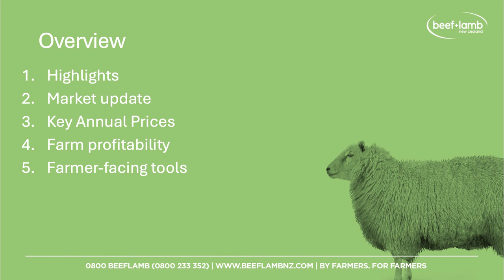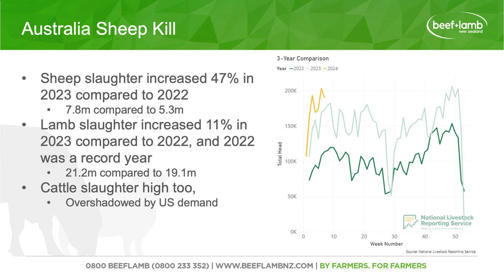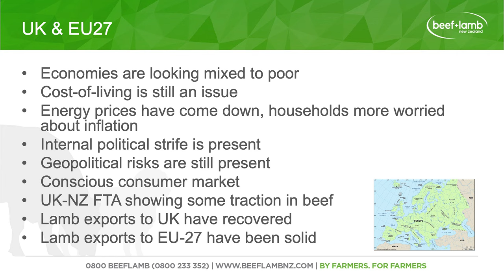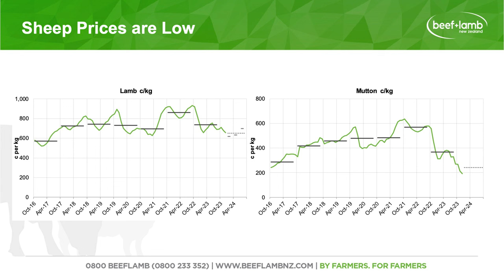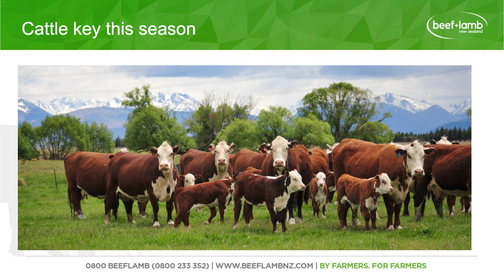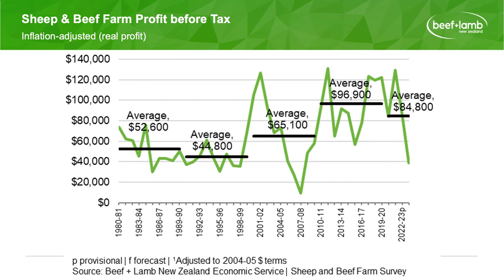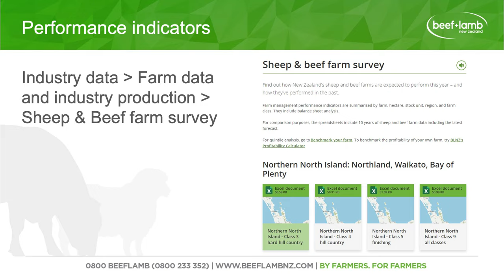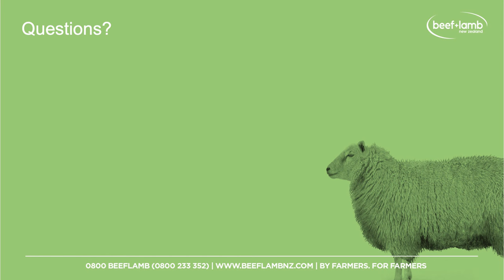Beef + Lamb New Zealand Mid-Season Update 2023–24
B+LNZ’s Mid-Season Update 2023–24 confirms that times are tough, and farmers will have to continue to dig deep to stem what looks like widespread cash losses in the sheep and beef sector for the 23/24 financial year. B+LNZ’s Senior Agricultural Analysts Matthew Haddrell and Angie Fisher provide an overview of the key points in the report and discuss the wider global factors at play.

TIMESTAMPS
0:00  Introduction
00:54  Market Update
09:59  Key Annual Prices
12:04 Farm Profitability
21:57 Farming-facing tools
23:53 Q&A